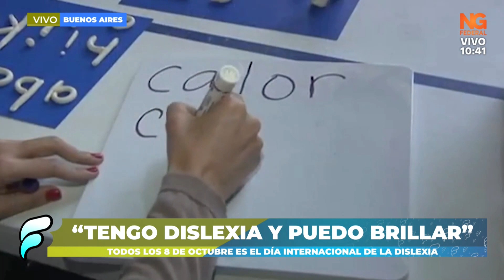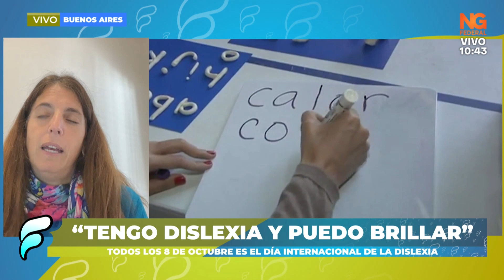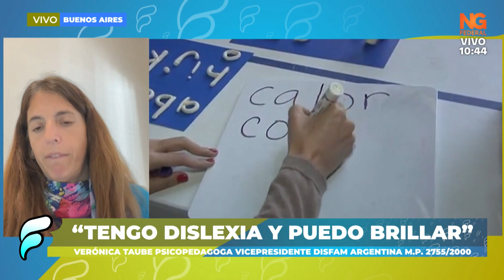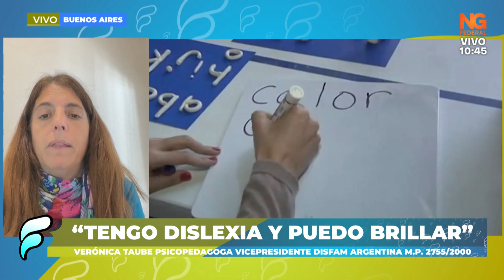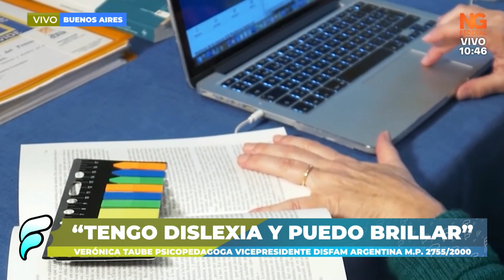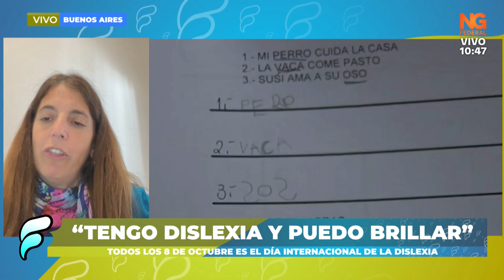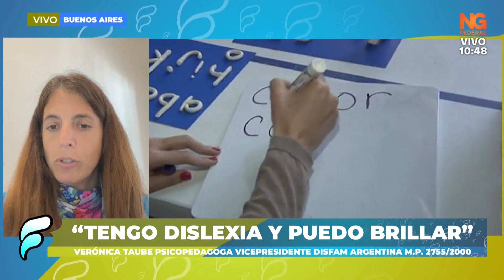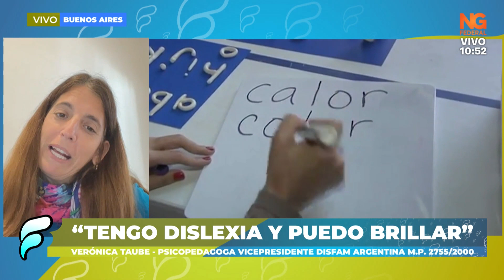NGFEDERAL - TODOS LOS 8 DE OCTUBRE ES EL DÍA INTERNACIONAL DE LA DISLEXIA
VERÓNICA TAUBE PSICOPEDAGOGA VICEPRESIDENTE DISFAM ARGENTINA M.P. 2755/2000
PUEDE AFECTAR A LA MEMORIA A CORTO PLAZO”
“NOS PODEMOS DAR CUENTA  ”
“TENGO DISLEXIA Y PUEDO BRILLAR”